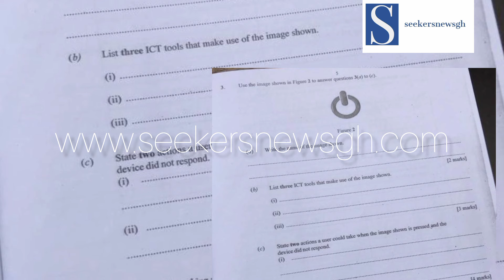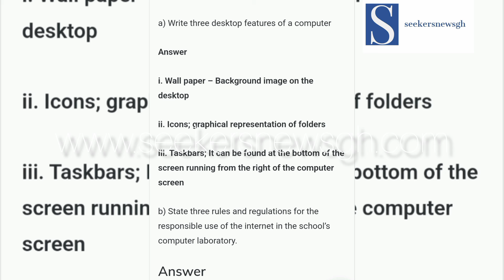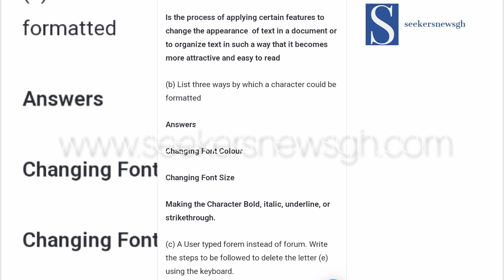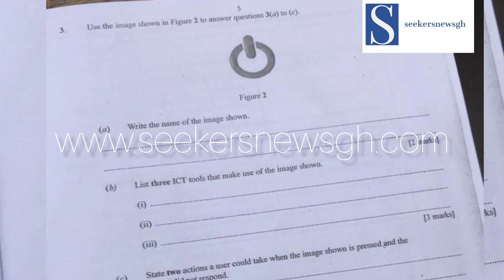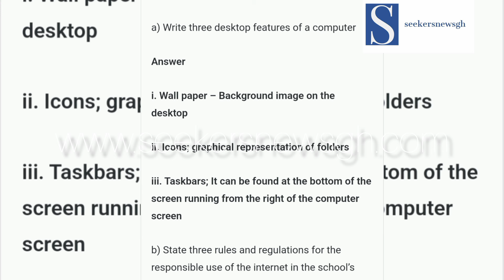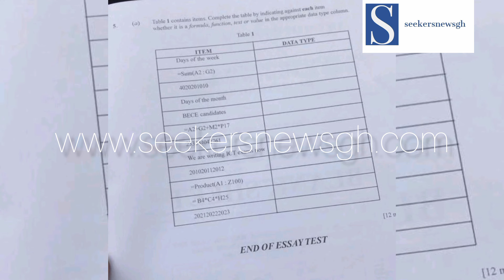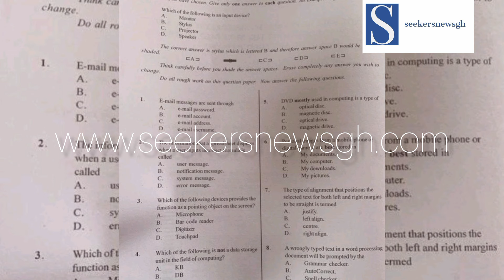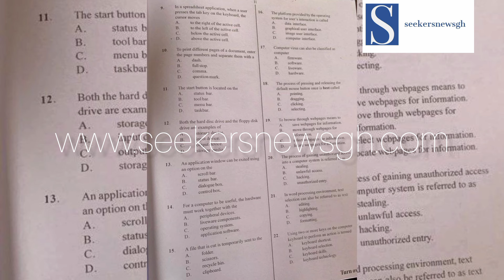BECE ICT ( Computing ) Questions and Answers For 2023 / 2024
2023 BECE ICT (computing)  questions and answers free on